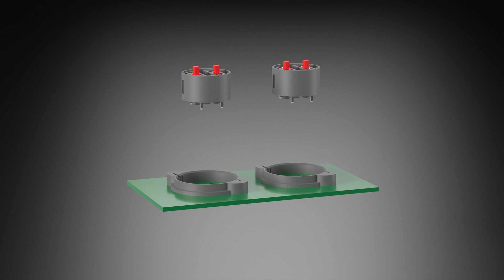Locking system for SHORTRON base-plate mounting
The innovative locking system consists of a special retaining ring which is fixed under the contact block and locked onto the PCB.
The accompanying pushbuttons and switches are easily plugged onto the contact block and fixed with the twist lock.
Stud bolts for fixing are no longer needed.